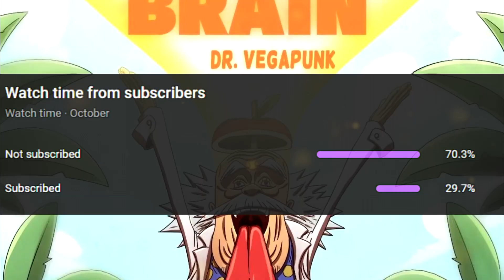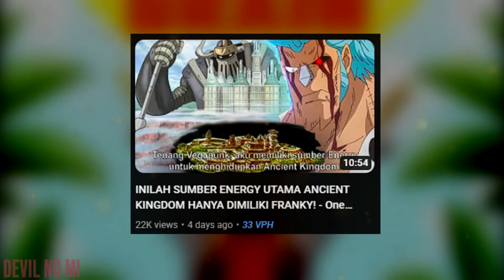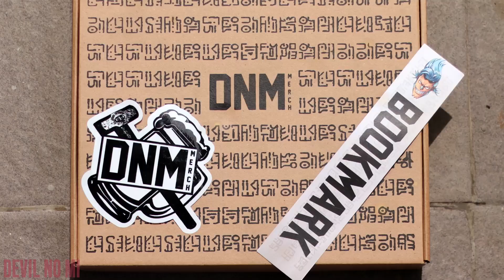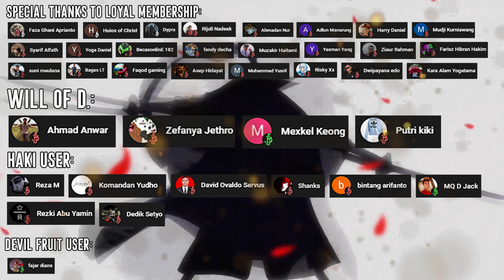SPOILER OP 1068! ROKUOGAN VS SUN GOD NIKA! LUFFY KEMBALI BERTEMU PIDGEON GUY! - One Piece 1068+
Ke-3 Seraphim baru Luar biasa di lepas oleh Shaka! Duel Part 3, siapakah yg akan menang?

► GRATIS SAHAM
Mau jadi pemilik Perusahaan Luar Negeri seperti Apple, Google, atau Tesla? Langsung Bangga-kan ke teman kalian bahwa kalian jadi OWNER dari Saham besar tersebut. Langsung klik link ini untuk dapatkan bonus Dollar dan Saham:

► Join membership